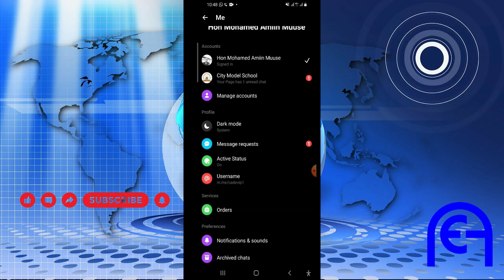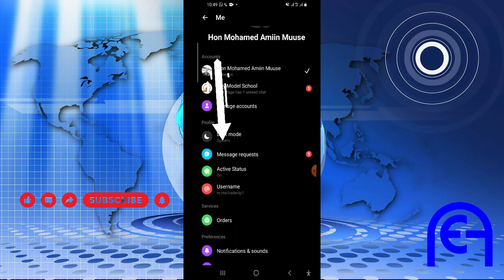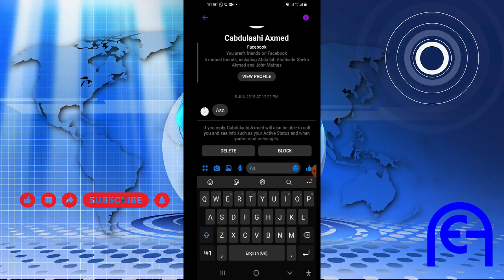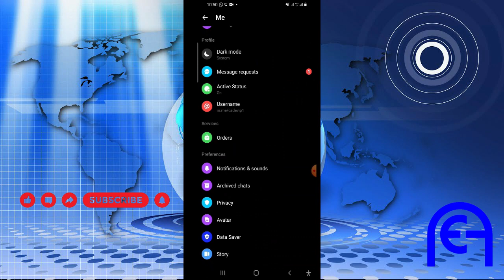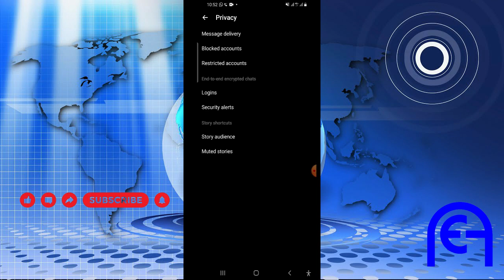Sida loo Helo Fariimaha Qarsoon ee Facebook Messenger 2022